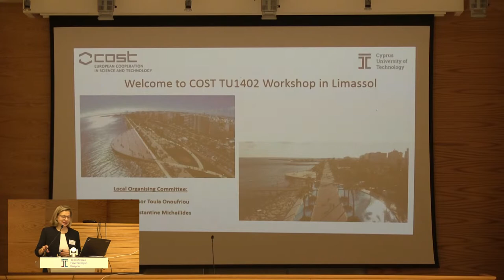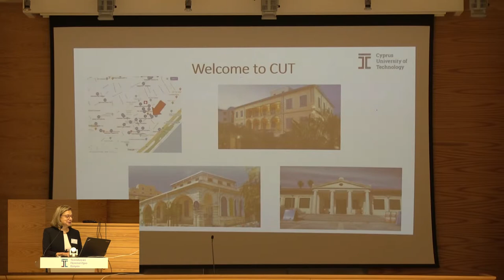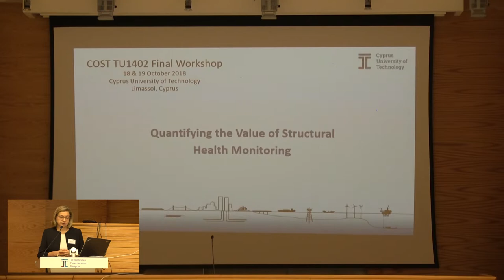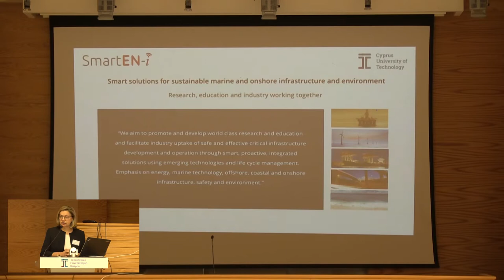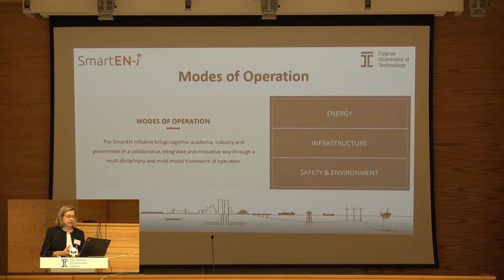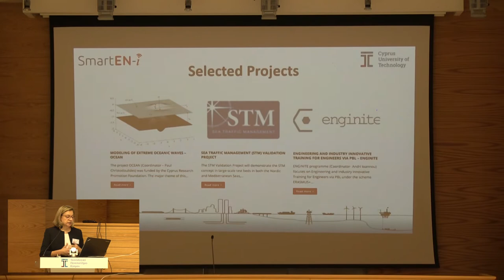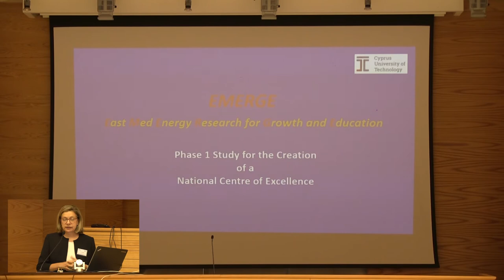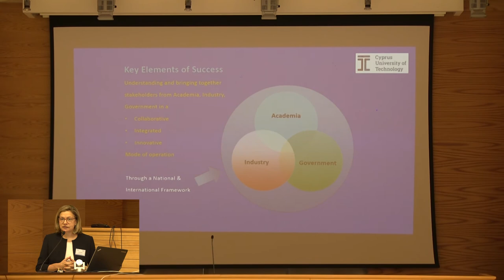Welcome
by Toula Onofriou